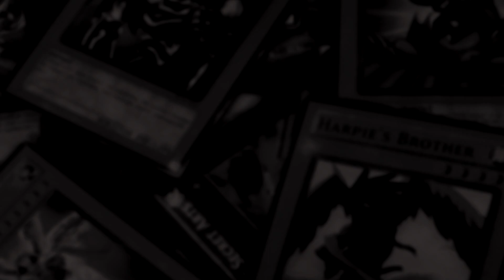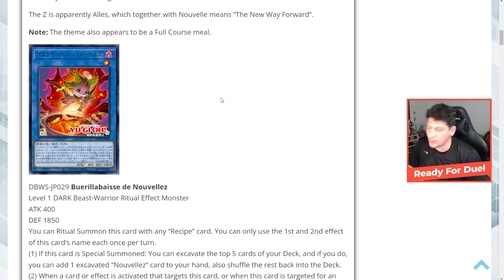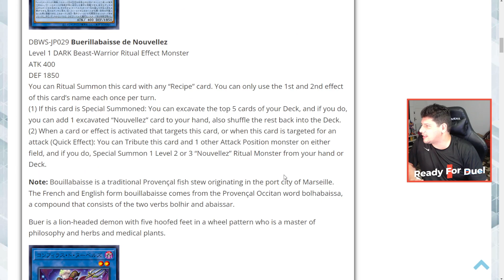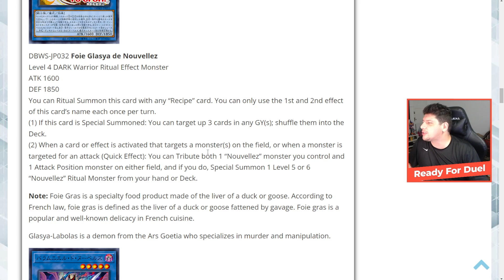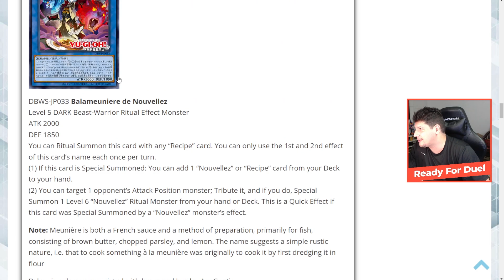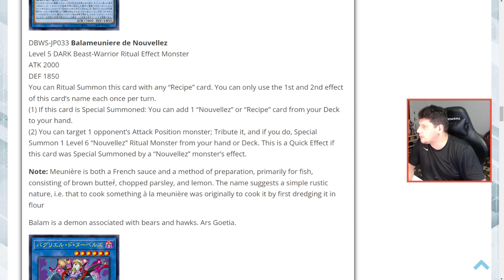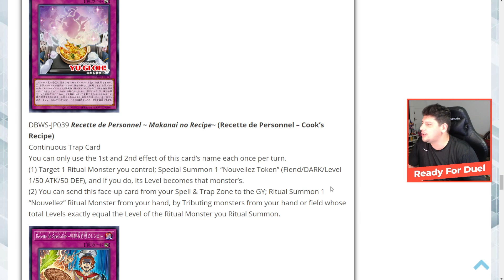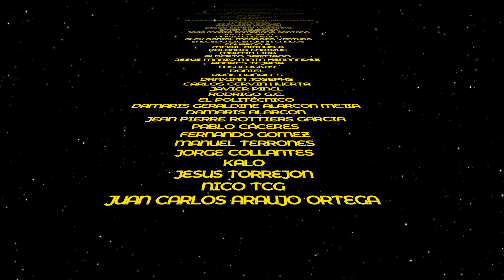¡La hamburguesa ahora se jugara! Nuevo rituales Nouvellez